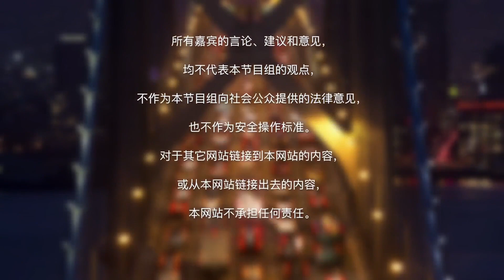纽约家暴案激增！遇到家暴怎么办？坚决说“不”，积极求助！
KAFSC（韩裔美国人家庭服务中心）是一家帮助并保护家庭暴力，性暴力， 儿童暴力被
害者的非盈利机构。KAFSC 创始以来帮助了上万个家庭，调解家庭成员之间的关系，给
家暴被害者采取适当的措施，给予帮助，预防潜在的家庭暴力，性暴力，儿童暴力行为，
并举办了各项研讨会， 让大家增长防范意识， 提高对各种家庭暴力的警惕。本所提供的
所有服务是不收费用，并承诺不对外公开除非是执法机构要求公开。